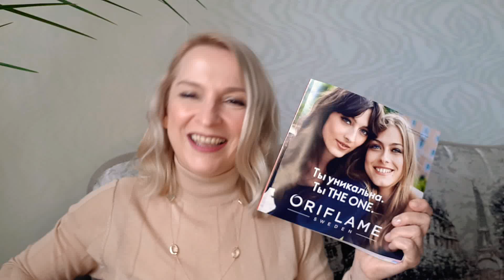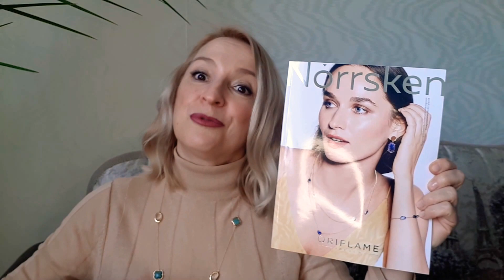ТОП-5 самых выгодных и интересных предложений каталога 7/2021 Орифлэйм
Есть вопросы? Задавай в комментариях👇